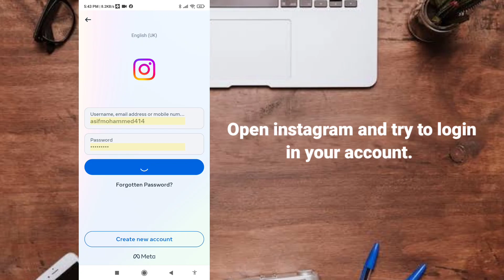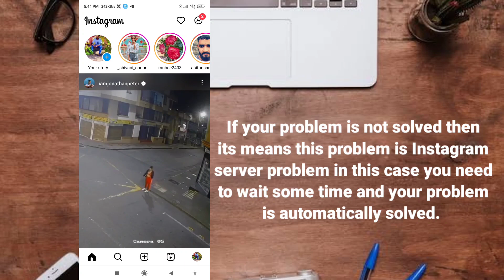Solving 'An Unexpected Error Occurred' Instagram Login Issue | Easy Fix And Trouble Shooting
Struggling with an 'Unexpected Error' when trying to log in to your Instagram account? We've got your back! In this video, we'll walk you through a series of quick and effective solutions to get you back on your favorite social media platform in no time.

😓 We know how frustrating it can be when Instagram throws you an unexpected curveball during login. Don't worry; you don't need to be a tech expert to resolve this issue. Our step-by-step guide is designed to help users of all levels troubleshoot and overcome this common obstacle.

In this video, you'll learn how to:
🔧 Clear cache and cookies to refresh your Instagram login.
🔄 Check for Instagram app updates and install the latest version.
📱 Test your internet connection for potential issues.
🔐 Verify your login credentials and resolve authentication problems.
📲 Explore additional tips to prevent this error in the future.

Join us in demystifying the 'Unexpected Error Occurred' message and regaining access to your Instagram account effortlessly!

🌟 If you find our video helpful, please give it a thumbs up, share it with others who might be facing the same issue, and consider subscribing to stay updated on the latest tech solutions.